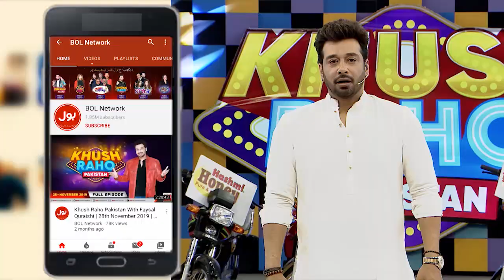Pakistan Stars Face Hard Target to Chase | Ball In Ring | Khush Raho Pakistan Season 7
Pakistan Stars Face Hard Target to Chase | Ball In Ring  | Khush Raho Pakistan Season 7 | Faysal Quraishi Show